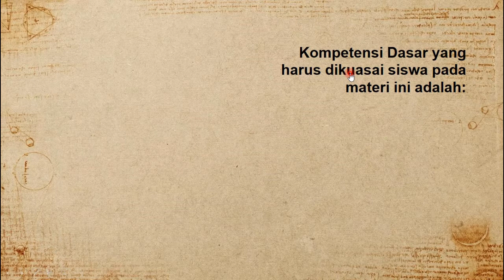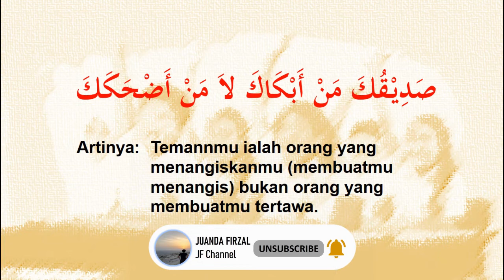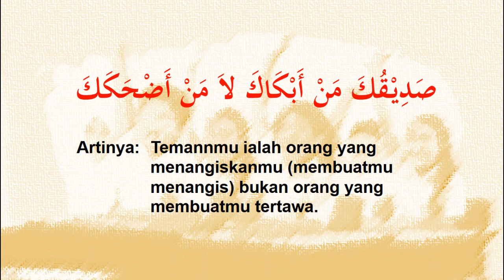TEMAN ITU BUKAN HANYA UNTUK TERTAWA || Bahasa Arab Kelas XI Semester Genap KD 3.9 || Kata Mutiara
Seorang teman sejati itu tidak mudah untuk mendapatkannya, ciri-ciri teman sejati adalah tidak hanya ada saat kita berbahagia, tetapi saat kita berduka, untuk jelasnya tonton video berikut.
Semoga berkah.